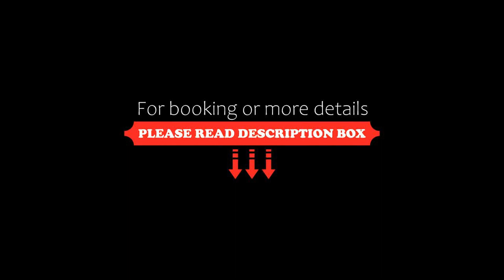LE FORRI società agricola, Pistoia, Italy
About Property:
You're eligible for a Genius discount at " LE FORRI " società agricola! To save at this property, all you have to do is sign in.
Located in Valdibrana, 15 minutes' drive from Pistoia, " LE FORRI " società agricola features air-conditioned rooms and free private parking. Guests can enjoy the on-site restaurant.

All rooms come with a flat-screen TV. Some units include a seating area for your convenience. Each room is fitted with a private bathroom with a b...
Property Type: Hotel
Address: Via della Crocina 3, 51100 Pistoia, Italy
Searching For
1.  LE FORRI  società agricola - Pistoia - Italy
2.  LE FORRI  società agricola - Pistoia - Italy Address
3.  LE FORRI  società agricola - Pistoia - Italy Rooms
4.  LE FORRI  società agricola - Pistoia - Italy Amenities
5.  LE FORRI  società agricola - Pistoia - Italy Offers and Deals
Audio Credit:
Track Title: Blank Slate
Artist: VYEN